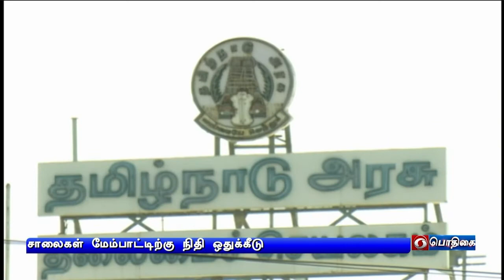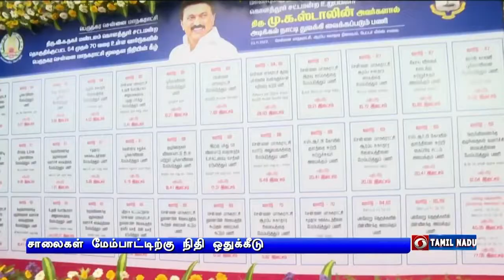நகர்ப்புற சாலை மேம்பாட்டிற்கு சிறப்பு நிதி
நகர்ப்புற உள்ளாட்சி பகுதிகளில் சாலை மேம்பாட்டிற்கு 2 ஆயிரத்து 200  கோடி ரூபாய சிறப்பு நிதி  - முதலமைச்சர் மு க ஸ்டாலின் உத்தரவு